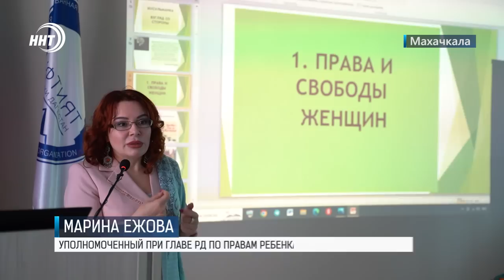Новости Дагестана за 13.12.2022 год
Праздник превратился в траур. Смертельная авария с участием машины свадебного картежа . Подробности через минуту.

Плов на тысячу человек и не только. Об очередной  Гуманитарной акции Дагестана в зоне СВО смотрите в выпуске. .

Домашнему насилию нет! О чем еще говорили участницы конференции в Муфтияте республики расскажут наши корреспонденты..

Борьба без ограничений. В Махачкале подведены итоги финального этапа турнира по грэпплингу среди студентов духовных образовательных учреждений.